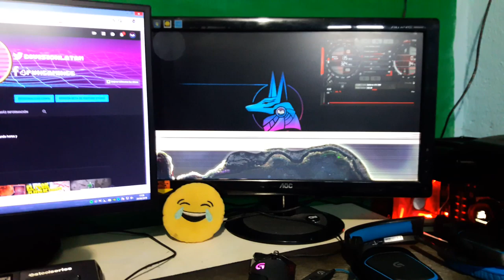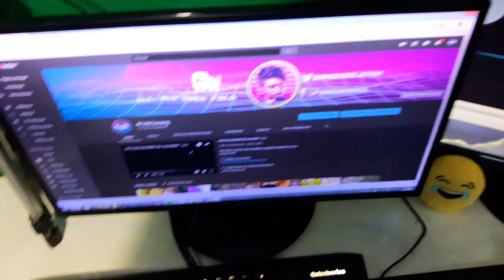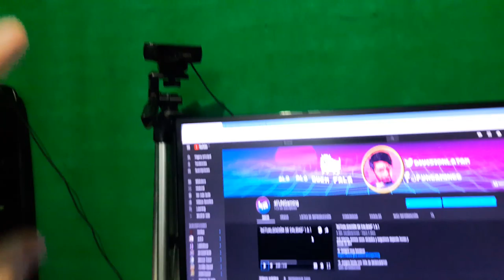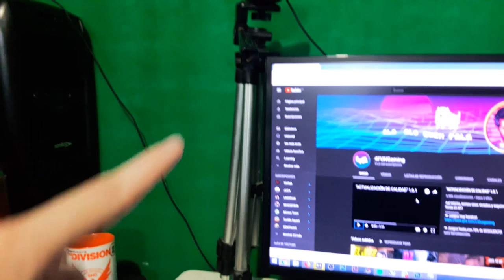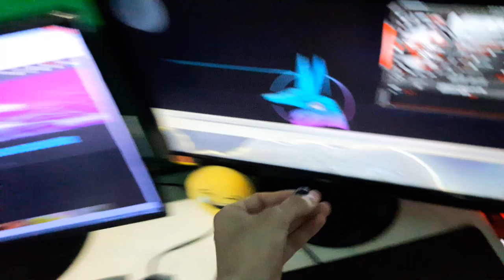EL SET UP MAS EXCLUSIVO DE SUDAMÉRICA (clickbait)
Mostrando lo mas codiciado por todos los gamers del mundo. je